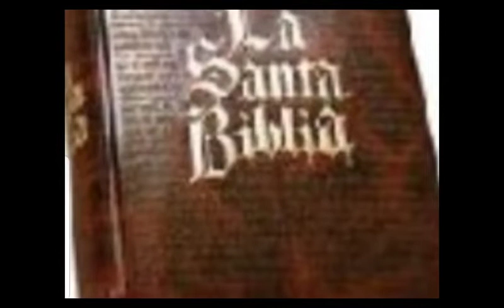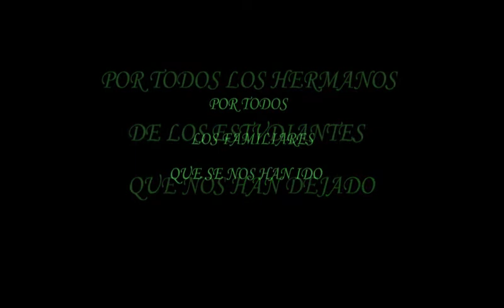Noviembre 2019: La Muerte no es el final - Los Estudiantes de Oviedo